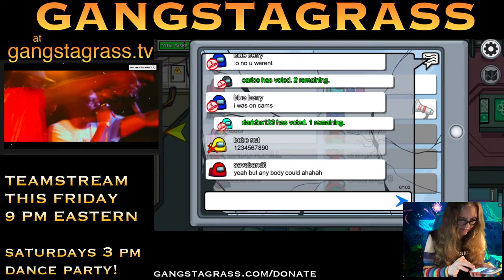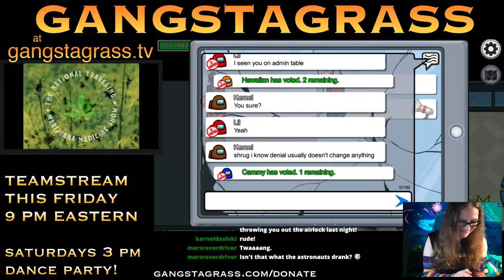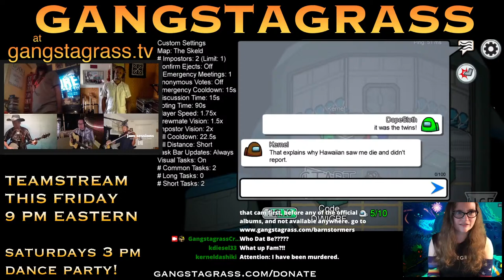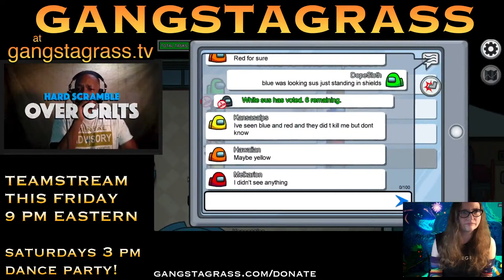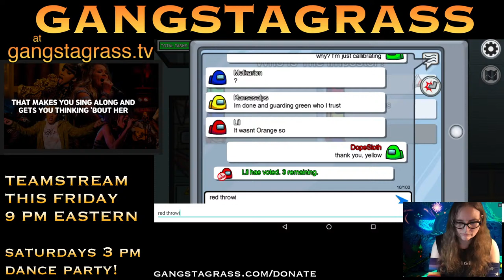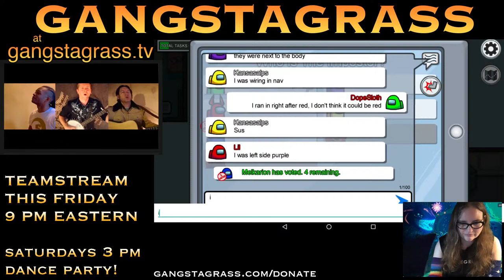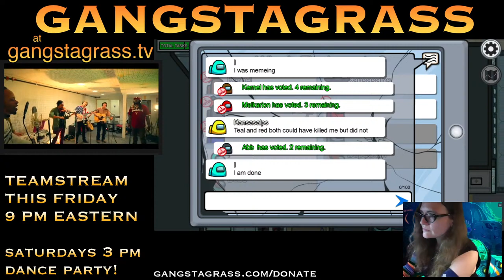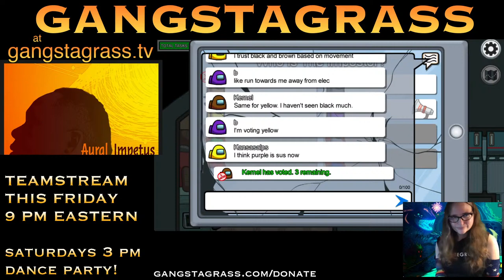Gangstagrass LIVE hangout